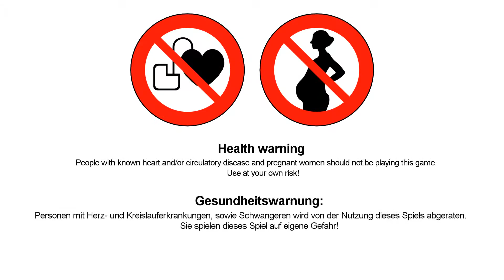The Nightfall #01 Die Schuhe bewegen sich [German [HD]